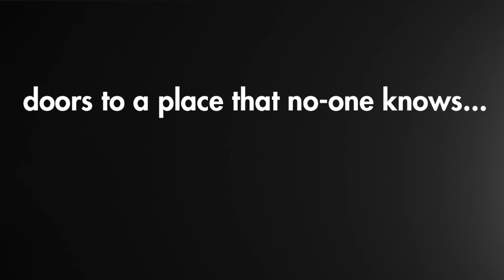DOORS: An open and shut cabaret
DOORS: An open and shut cabaret - PROMOTIONAL TRAILER
Sunday 8th May 8pm
WILD CABARET GLASGOW